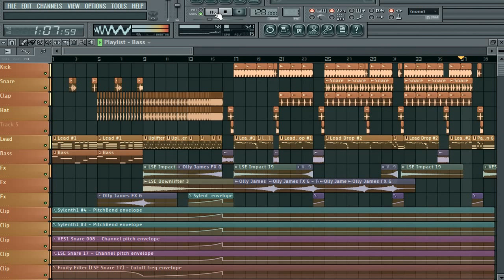DVBBS & Jay Hardway - Voodoo (FL Studio Remake)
FLP: 100 Likes